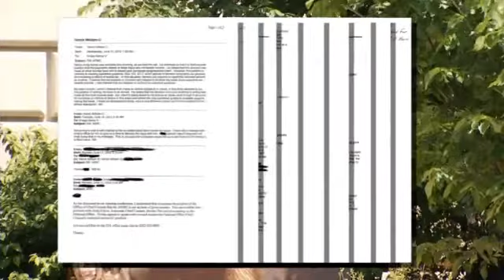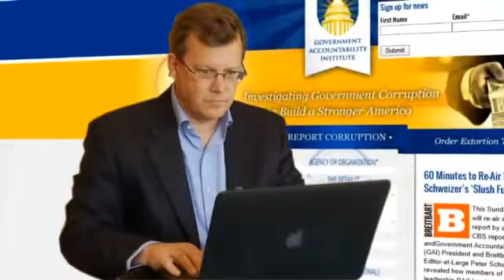Accountability At The IRS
A whistleblower who still works at the IRS says the problems are much deeper than most people know about and it brings into question the lack of accountability.